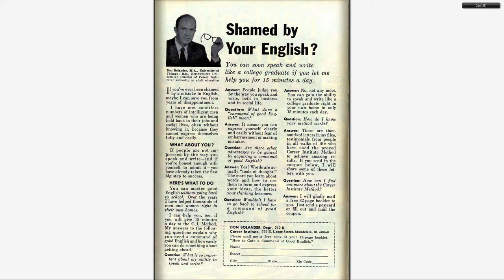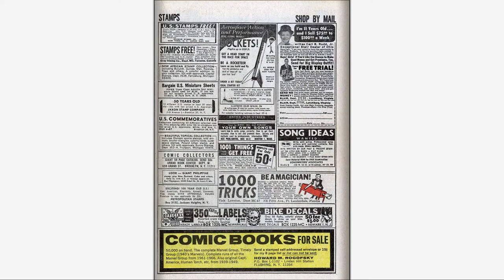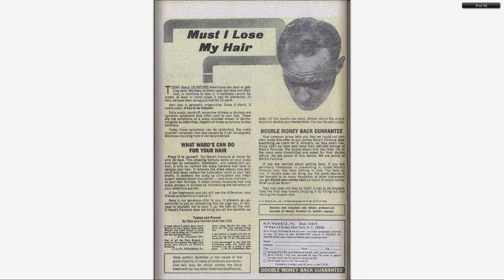196706 Fantastic Four v1 063